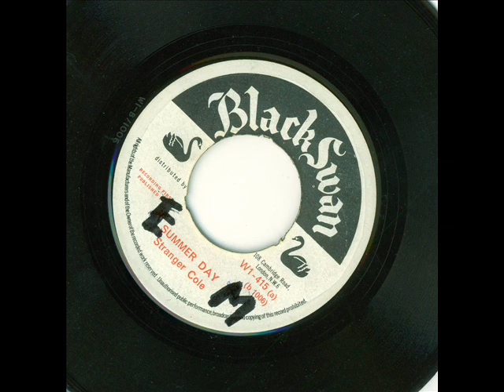dotty & bonny - summer days ( black swan 415 1964 )